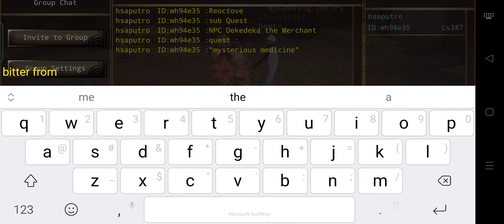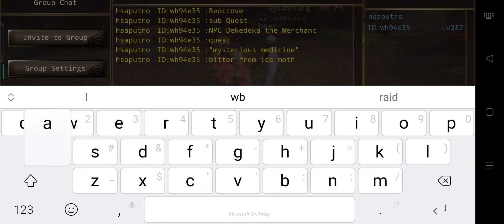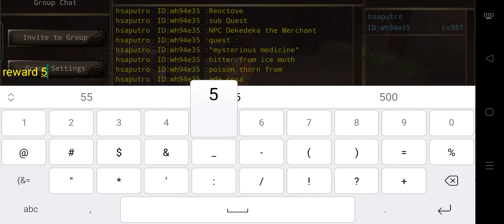Iruna Online : Reoctove Sub Quest - NPC Dekedeka the Merchant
Quest name : mysterious medicine

Objective :
Collect 10 bitter honey
              45 poison thorn